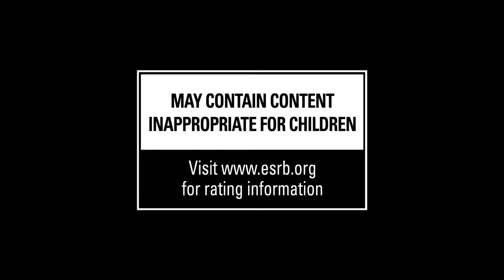Raging Justice Announce Trailer for Xbox One